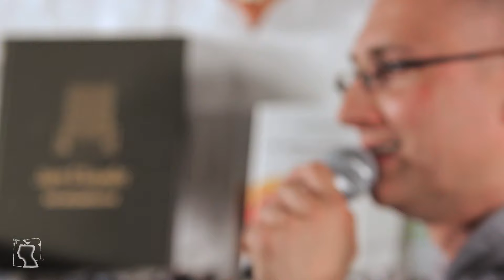ALBINO feat. DJ KALLSEN - Live @ wolkenkuckucksheim.tv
ALBINO fest. DJ KALLSEN live
00:00 Regenbogenleben
04:20 Tagein tagaus
08:08 Unbegreifbar
12:47 Liebeslied

Aufgenommen am 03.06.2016 in der Buchhandlung maKULaTUR in Lübeck von und für wolkenkuckucksheim.tv

Darüber, dass Relevanz eine positive künstlerische Größe darstellt, dürfte allgemein Konsens bestehen. Auch und umso mehr, wenn das Erkennen von Relevanz in einer künstlerischen Äußerung mit einem kraftvollen Bedrücktheitsgefühl durch etwa abstoßende Mensch-Zustände und ihre Beständigkeit einhergeht. Etwa, wenn man heute (2016), in einer Zeit, in der Meldungen über in Brand gesetzte Flüchtlingsunterkünfte in D'Land schon fast zur Normalität geworden sind, ein Stück HipHop hört, dessen Text sich dezidiert mit so einem konkreten Vorfall in Lübeck befasst – der aber bereits 1996 geschah. 20 Jahre und. Schmerzliches Erkennen.

„Lübeck“ heißt die Nummer und war die erste professionelle Studioaufnahme des Lübecker Rappers Albino. Als Matthias Albrecht 1974 ebenhier geboren, gilt er unter Szenekennern als nicht-bestechliche Persönalität des deutschen Rap, Generation Zwei nach Pionieren wie Advanced Chemistry.

Ein Songtitel wie „Tatort Bonn“ spricht unmissverständlich Bände. Ebenso „Ohne Rechte“, wenn man weiß, dass nicht zuletzt die Tierrechte in der neoliberalen Lebensmittelindustriegesellschaft dem Veganer Albino ein Herz am Bein sind. Als sein Debütalbum „Vertuscht & Verschleiert“ 2000 erschien, war er Gründungsmitglied der Tierbefreiungsinitiative Kiel (inzwischen aufgelöst), wurde 2011 im Stern-Titelthema „Fleischlos glücklich“ zitiert und 2006 zum Thema bei Tracks auf Arte gesehen.

Posing, große Hosen, Macho-Sex-Reporte, bitches, Kohle, Koks und Knarren sind nicht, worum es dem Mann geht, allenfalls auf der Metaebene. Authentisch, Baby. Conscious Rap. Gepitchte Soul-Samples, ökonomische, federnde Beats: Klar und rigoros deutlich. Lebendgehäckselte Hühnerküken und andere kontra-loungige Unaussprechlichkeiten der Wegwerf-Society. Texte, die um die Verflochtenheit von politischen Einflüssen und persönlichen Bezügen wissen, Sozialkritik, Ökologie und Rudi Dutschke per Selbstreflexion in Kommunikation versetzen. Eindringlich, weil nicht auf die Fresse. Kein sloganistisches Herumgereime, sondern transparenzspendende Beschäftigung mit komplexen Sachverhalten, wohl oder übel. Kraft statt -ismen. Albino, nicht Jauch.

Booking: Rolf Jäger
Kamera/Schnitt: Patrick Schwedler
Kamera: Thomas Nicolaisen
Ton: Peter Raffaelli
Standbild: Christoffer Greiß